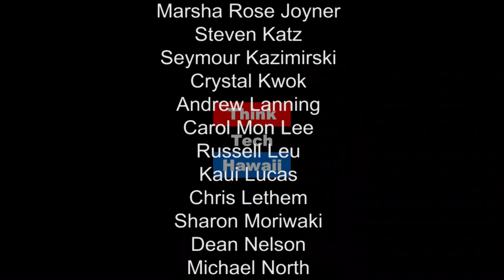Legislature and GOP Updates with Hawaii State Representatives: Andria Tupola and Gene Ward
Tune in for Business in Hawaii with Reg Baker as Hawaii State Representative Gene Ward (District 17) and Hawaii State Representative Andria Tupola (District 43) visit ThinkTech to discuss legislative bills affecting businesses and GOP activities.